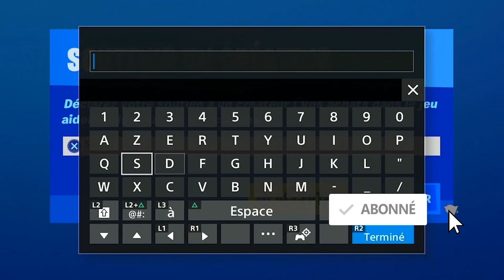COMMENT PRENDRE L'APPARENCE DE N'IMPORTE QU'ELLE SKIN FORTNITE, CAPACITER SPÉCIALE FORTNITE SAISON 4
▬▬▬▬▬▬▬ • BIENVENUE 😍 • ▬▬▬▬▬▬▬

▬▬▬▬▬▬▬ • PARTENAIRES 💪 • ▬▬▬▬▬▬▬

"SOISCOOLMEC"
"STRIKESOISCOOL"

.▬▬▬▬▬▬▬ • TOP DON 💰 • ▬▬▬▬▬▬▬

▬▬▬▬▬▬▬ • MUSIQUE OUTRO 🎵 • ▬▬▬▬▬▬▬